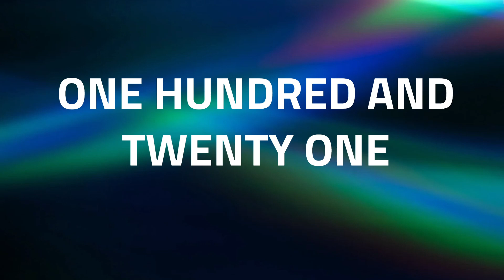How to Pronounce the Numbers 'One Hundred And Five to One Hundred And Twenty Five' in English